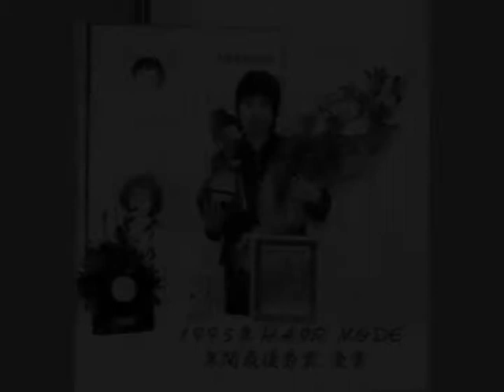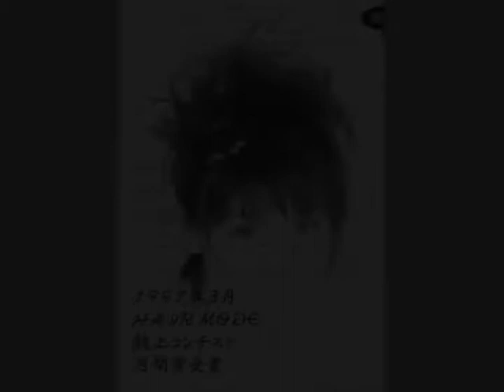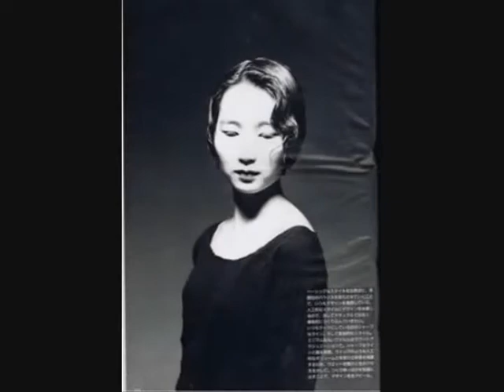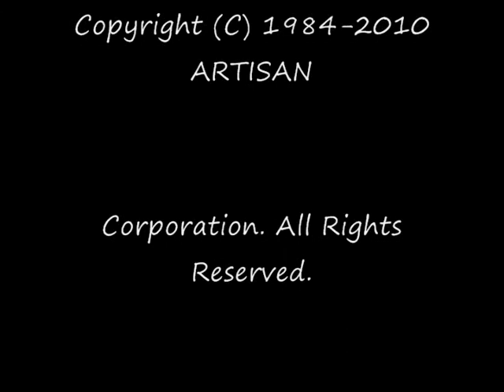ARTISAN CM LVer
サロンのあるショッピングセンターの館内で流れたCMロングバージョンです素人レベルですが色々やってみました・・・